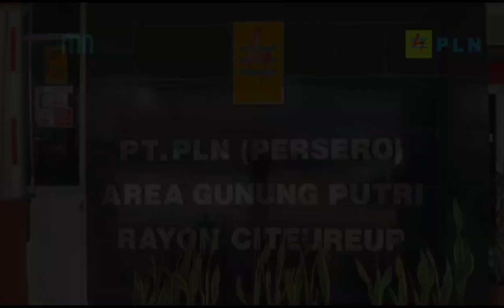ULP Citeureup 5 thn terakhir kepemimpinan Erik Tohir berhasil pasang tambah daya PT Indo Pacific Net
Hai Electrizen,,

PT PLN (Persero) ULP Citeureup berhasil melakukan penyalaan pasang baru PT Indo Pacific Net.

PT Indo Pacific Net adalah sebuah perusahaan yang bergerak di produksi material-material dan perakitan sepeda. PT Indo Pacific Net berdiri diatas lahan ex pabrik yg bernama PT Famindo Roda Gemilang dikawasan Jalan Sarinembah No 2 Kp Jamakir RT 1 RW 5, Sukahati, Citeureup, yang dulunya bergerak dibidang yang sama dalam industri perakitan sepeda.

Untuk tahap awal di pabrik yang baru PT Indo Pacific Net membutuhkan supply kelistrikan dari PLN dengan kebutuhan daya 66.000 VA. PLN Up3 Gunung Putri dan ULP Citeureup dapat memenuhi kebutuhan pelanggan dengan pembangunan 1 gardu khusus di area penyalaan Pasang Baru PT Indo Pacific Net di daya 66.000 VA, Penyalaan ini tentunya akan meningkatkan pemakaian kWh sebesar 21.780 kWh atau sekitar 330 Jam Nyala.

Untuk kemudahan layanan traksaksi PLN, jangan lupa download aplikasi PLN Mobile!